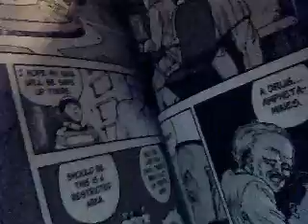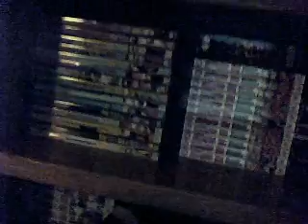ZACHrandomthings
some random crap i got at my house